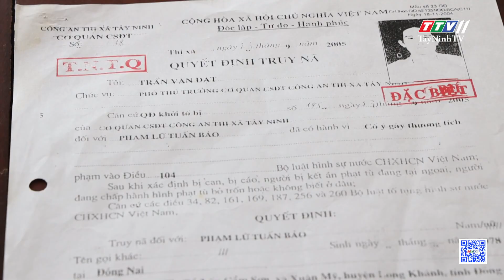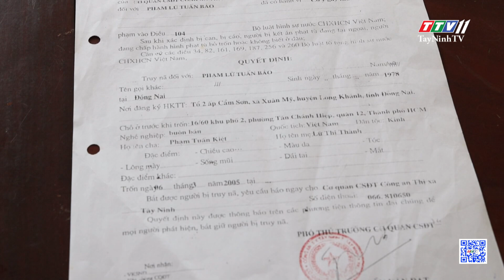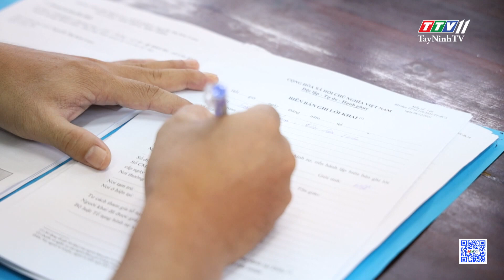ĐIỂM TIN AN NINH TRẬT TỰ 27-9-2023 | Tin tức hôm nay | TayNinhTV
NỘI DUNG
- Bắt đối tượng bị truy nã về tội cố ý g,ây th,ương tí,ch
- Tạm giữ hình sự đối tượng buôn bán thuốc lá điếu ngoại nhập lậu
- Trảng Bàng: Tạm giữ hình sự đối tượng tàng trữ trái phép chất m,a t,ú,y
- Công an TP Tây Ninh tạm giữ hình sự đối tượng tàng trữ trái phép chất m,a tu,ý
- 100 phần quà được trao cho người dân phường An Tịnh